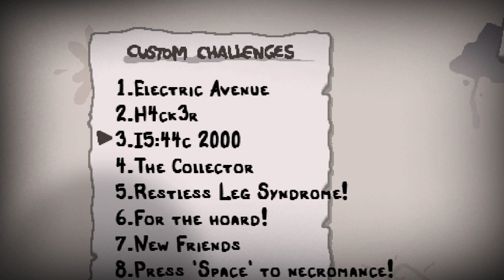H4ck3r Challenge! - BINDING OF ISAAC ALPHABIRTH - Ep.4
AIMBOT!

Mod-